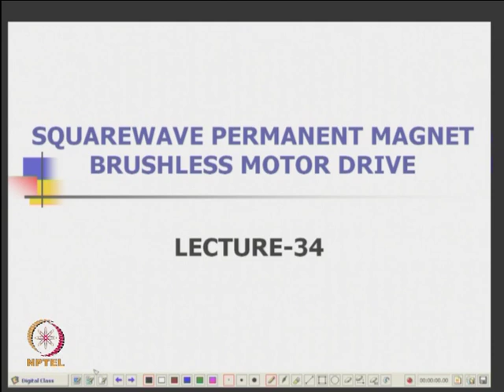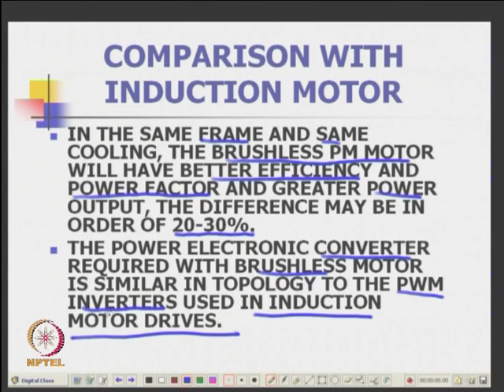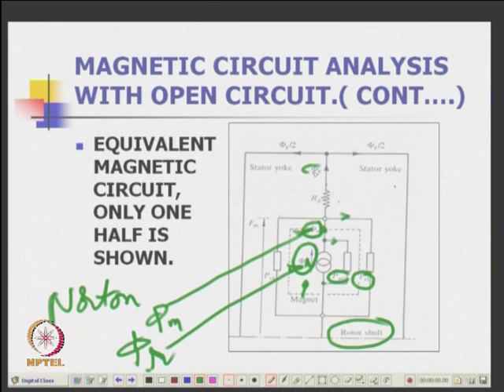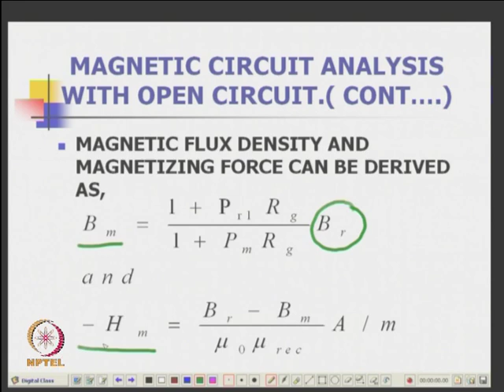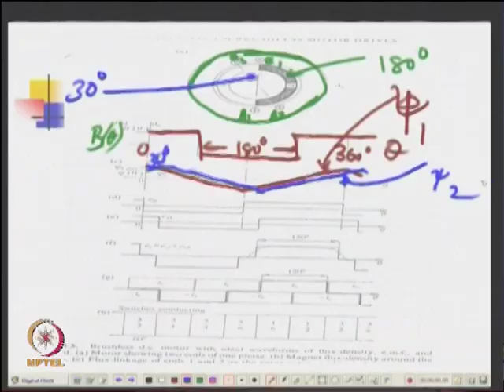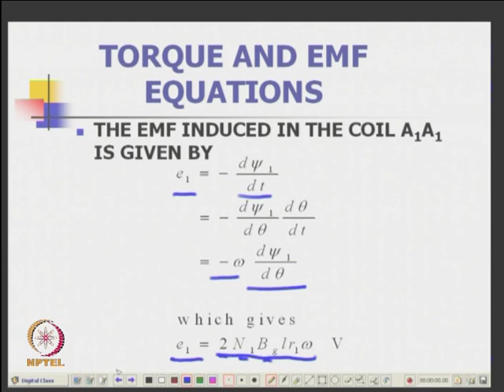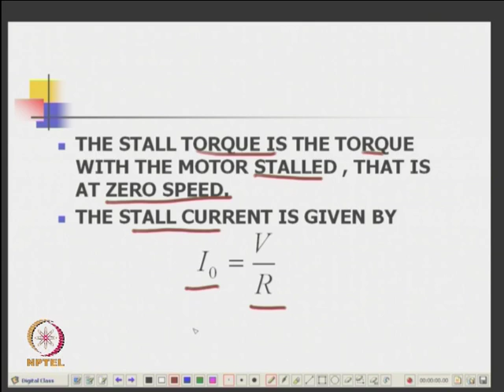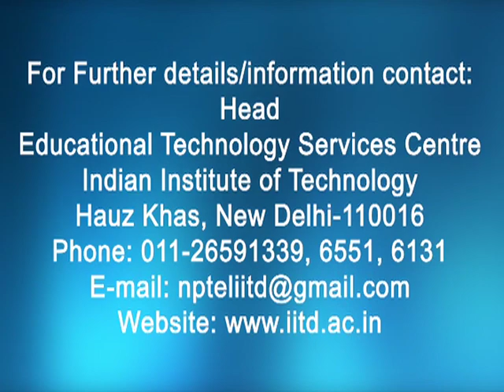Squareware Permanent Magnet Brushless Motor Drive